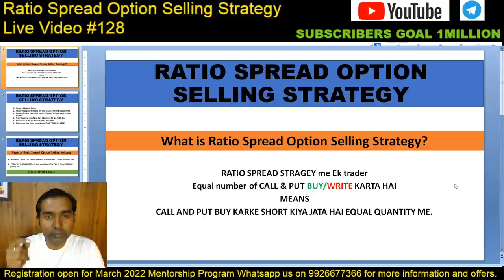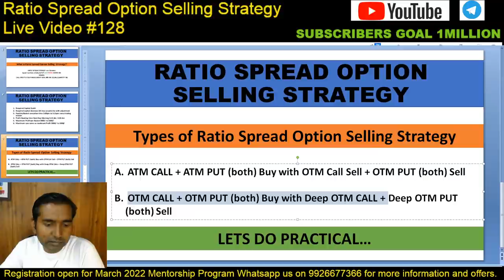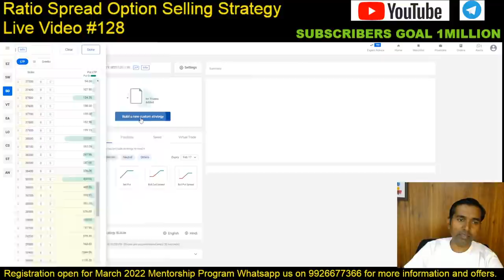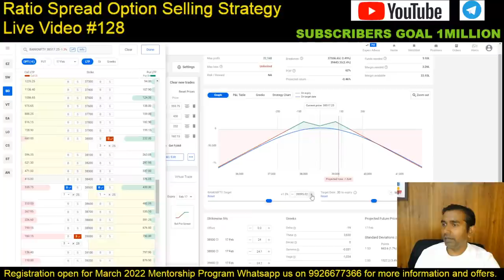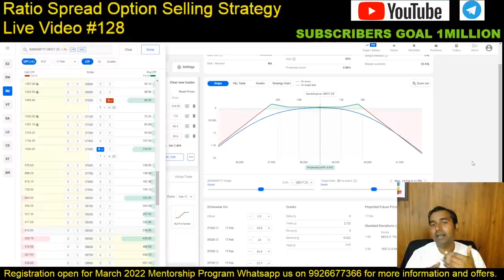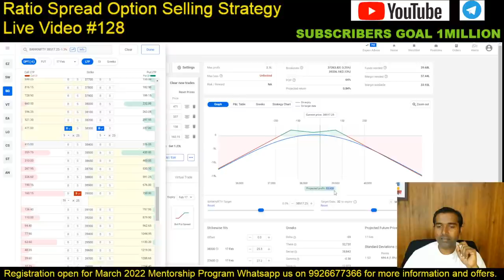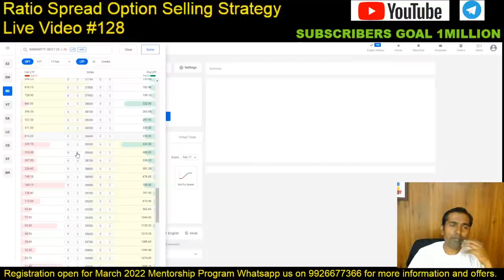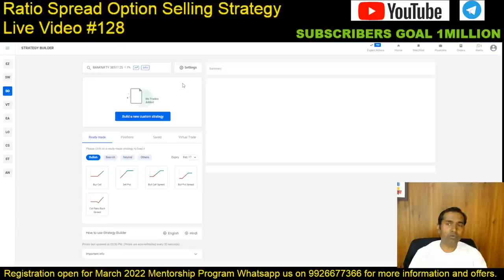Ratio Spread Option selling Strategy Live Video #128